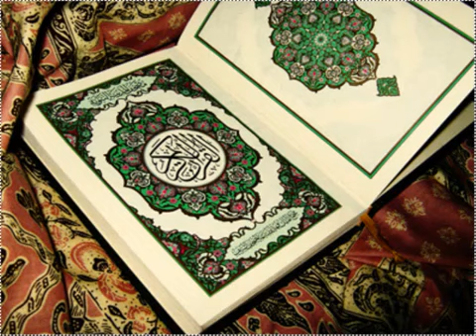019 سورة الرعد عبد الهادي كناكري Sheikh Abdul Hadi Kanakri